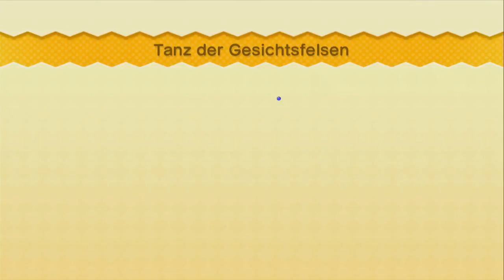Lets Play: New Super Luigi U #06 (German/100%) - Morton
Willkommen zurück zu New Super Luigi U.
Lassen wir das Secret Exit erst mal weg und kümmern uns um die letzten Level der Wüste.

Euer Offspringer97